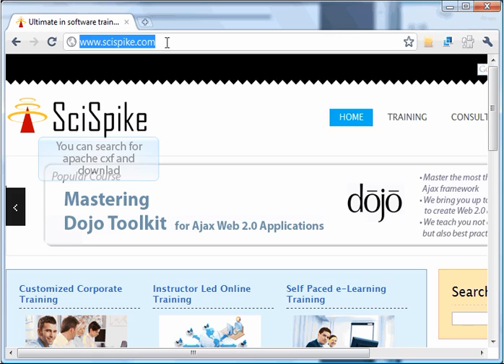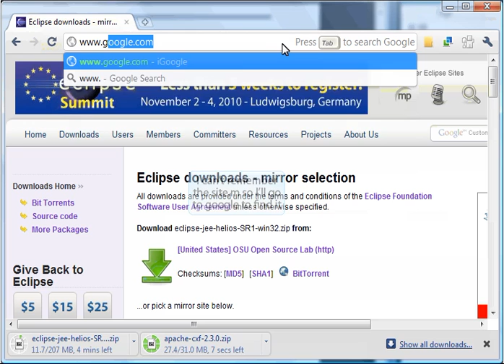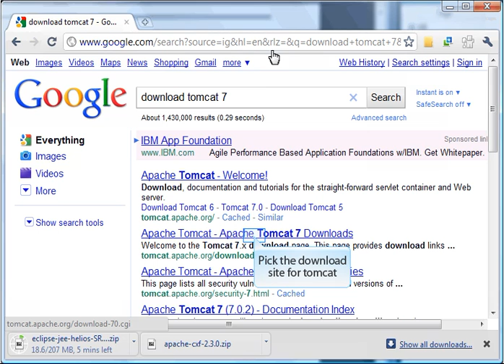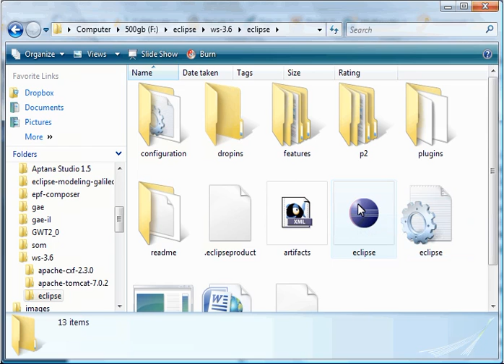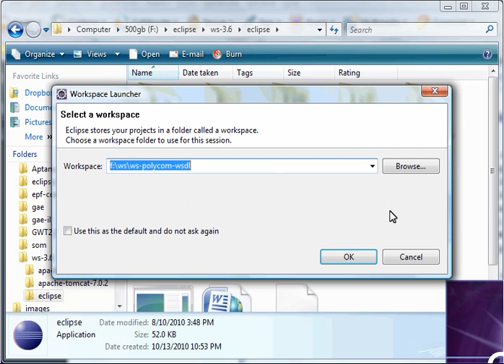Part 1: Download and Install Eclipse, Tomcat and CXF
This video is part of a larger web services tutorial on my blog. To get the context for this video, please go
I appologize for the poor quality that seems to be related to the method in which Adobe Captivate publishes video (they don't support HD video).
If you can't read it, there is a link to a high quality presentation from my blog.